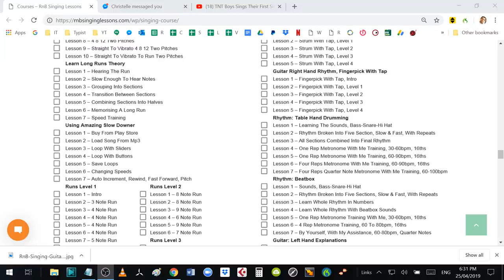Coach Reaction/Lesson - TNT Boys - Together We Fly